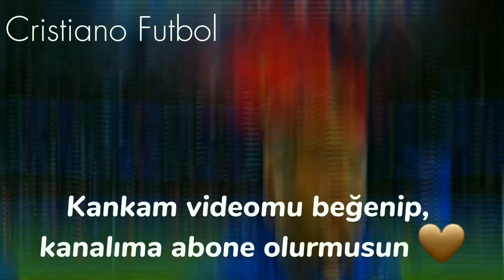Uefa Avrupa ligini en çok kazanan takımlar 🏆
Bugün sizler için Uefa Avrupa ligini en çok kazanan takımları derledik, videoyu beğenmeyi unutmayın

Seviliyorsunuz 🤎